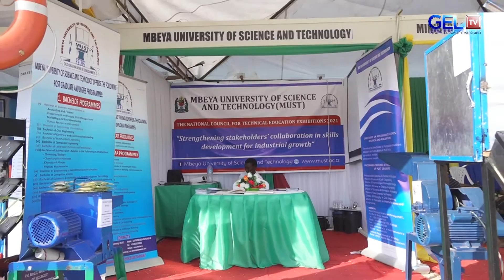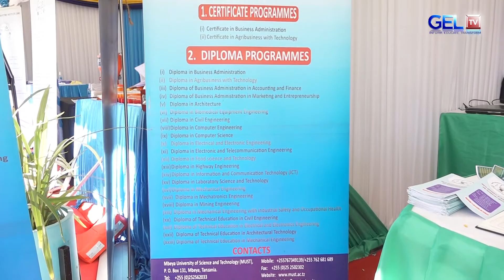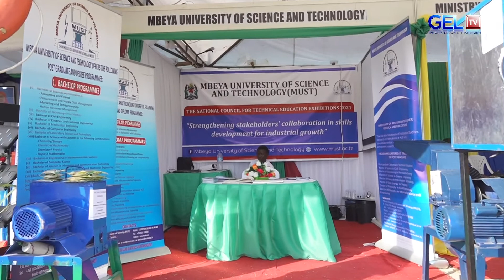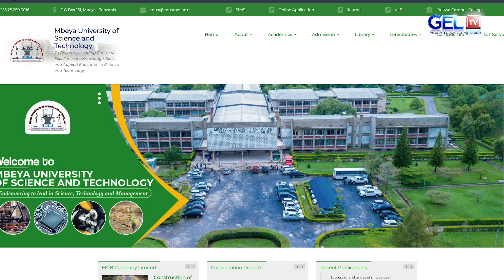MBEYA UNIVERSITY OF SCIENCE AND TECHNOLOGY